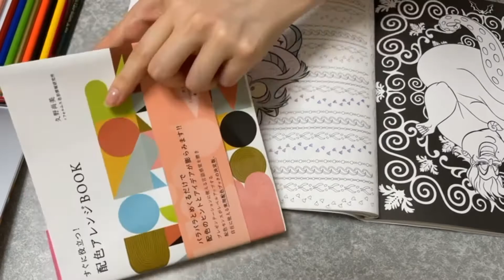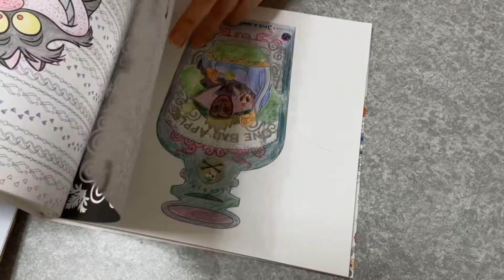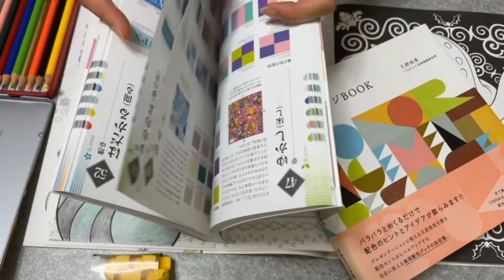2021年6月16日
【王子と塗る本気の塗り絵】チシャ猫を不気味に塗ってみた Color the Cheshire Cat creepily

こんにちは、小桃です🍑
今回は王子と私の合作塗り絵です。是非楽しんでご覧頂けたら嬉しいです☺️

姫と王子の書道アート✨
見る人に幸せをもたらす素敵な作品をたくさん作っていきます☺️💕✨

Japanese princess, making many Kawaii things and producing Japanese calligraphy Prince🤴🏰👸

Recommended video
Mine📹⬇︎
【Eng/Jap】Disposable mask with paper towels (tutorial) キッチンペーパーで使い捨てマスクの作り方😷 USB ok!
youtu.be/YAl3OEZNd4U

【Easy DIY】Mask with a handkerchief (tutorial) ハンカチでマスクの作り方 💙♬
youtu.be/Ce8jveqf-F0